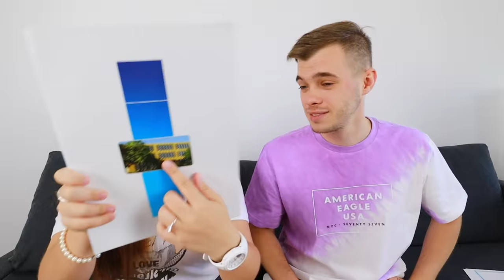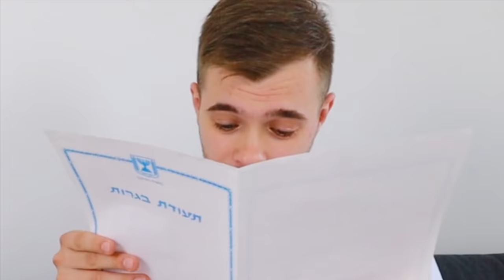חושפים את הציונים של התעודות בגרות שלנו! *אתם תהיו בהלם*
אם אתם רואים את זה תגיבו: אומייגאד באמת?